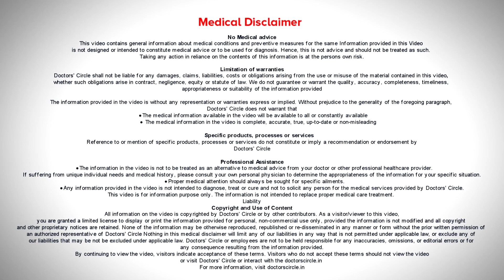INSULIN IN DIABETIC PATIENT- Is it advisable all the time? -Dr.Leela Mohan P V R | Doctors' Circle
Initiation of insulin that is always better which mainly helps in preserving the beta cells whereas the pancreas contains all fossils and beta cells and there are some other cells. The beta cells mainly produces the insulin whenever the person is consuming the rice or any other food which goes inside and gets converted into glucose and where this glucose is metabolized by insulin. This insulin is produced by the pancreatic beta cells whenever the patient is suffering with diabetes we'll  call it as insulin resistance and insulin sensitivity.